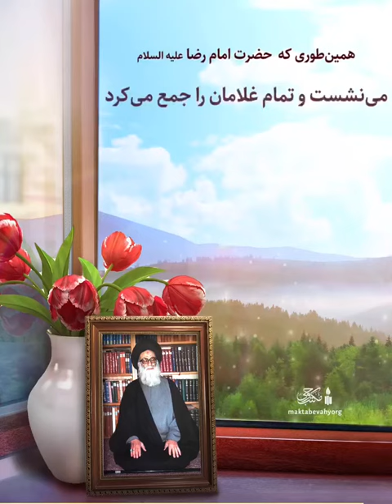عرفان چیست ؟ آیا عرفان در سجاده و تسبیح است؟ |مرحوم حضرت علامه آیةالله حسینی طهرانی《رضوان‌الله‌عليه》